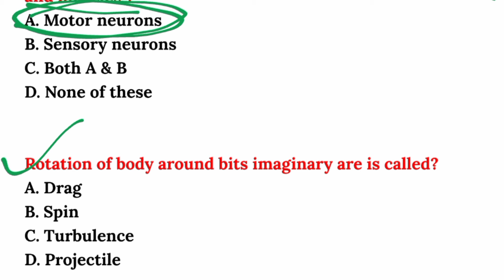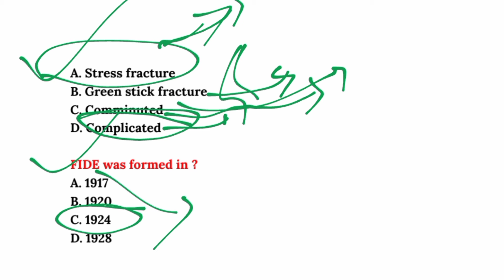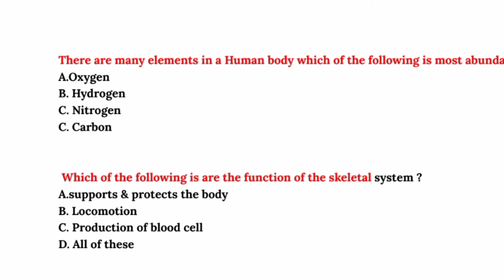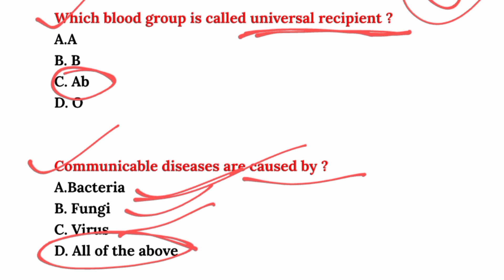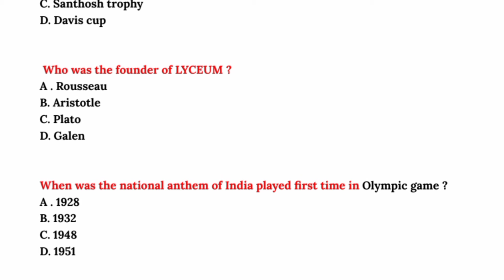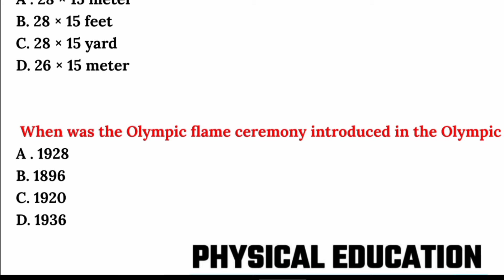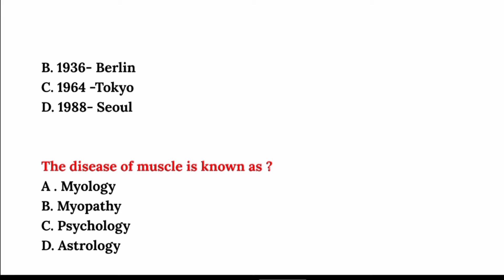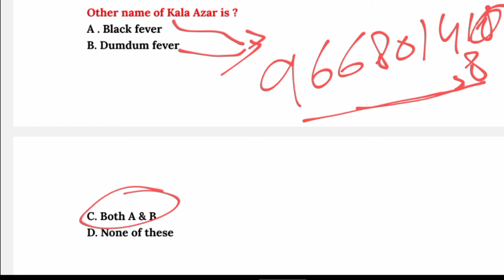Physical Education Mcq Questions SSB TGT/SSD/LTR/OAVS All Teaching Exam 2024 ! Revision Series 8